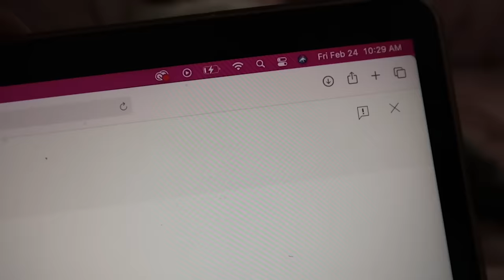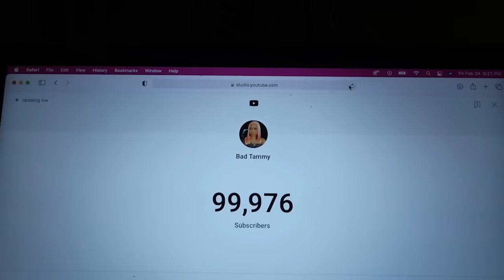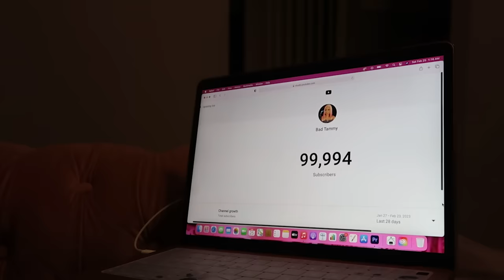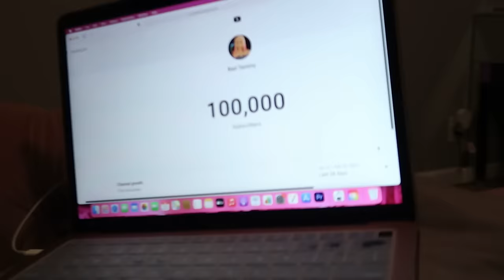WEEKLY VLOG | 100K Party & Shoot + Build Your Own Cocktail Date + New Office Decor + New Nails& More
Hey Baddies, welcome to my channel in today’s vlog we will celebrate my journey of 100K subscribers on YouTube which I want to thank each & everyone of y’all💖 I personally luv this vlog because I also did a photoshoot, finally upgraded my office which I LUVVVVV, host a build your own cocktail & so much more. Also at the end of this vlog I mentioned a giveaway so make sure to stay tune so you won’t miss out

Body Candles
Extra Large Torso Candle | Scented
    Big Booty| Decor Gift | Goddess | Female Butt Candle